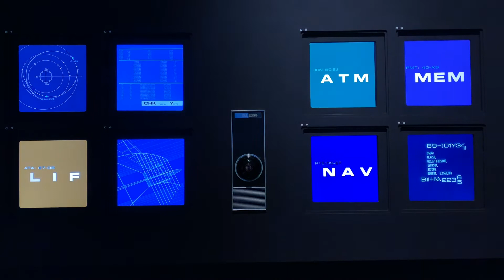A moment of HAL 9000 zen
Video from the Kubrick exhibit in London, May 2019.